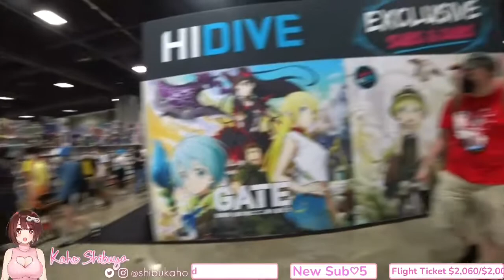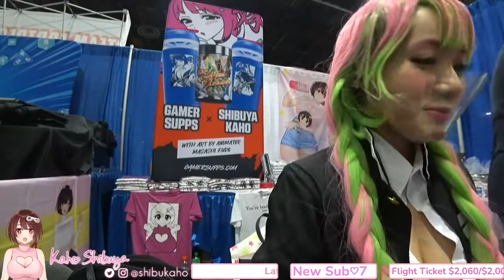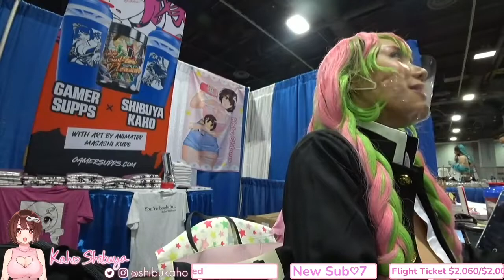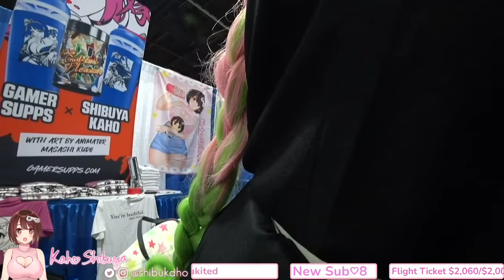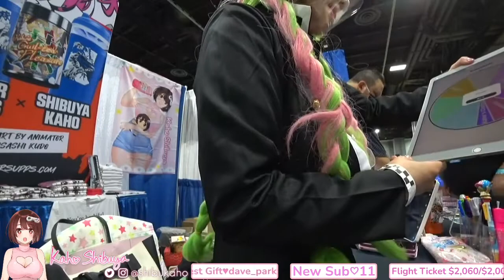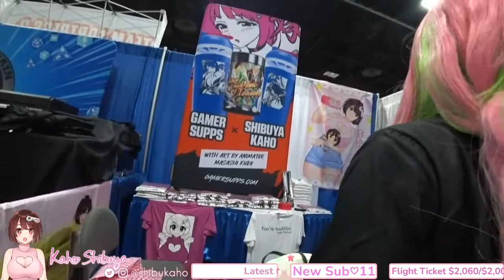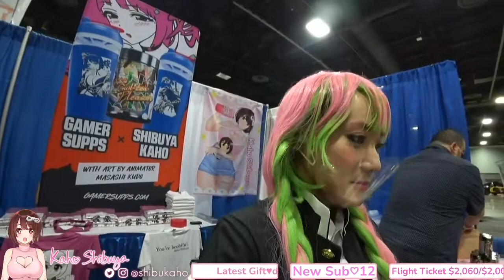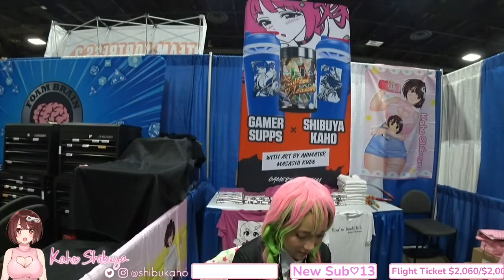Day One Otakon w Kaho Shibuya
Day One at Otakon with Kaho after tons of tech issues we finally see kaho after her panel and what she has in store for us on the first full day of Otakon